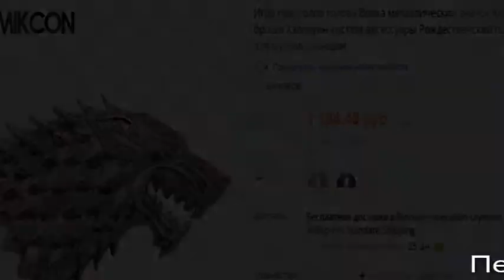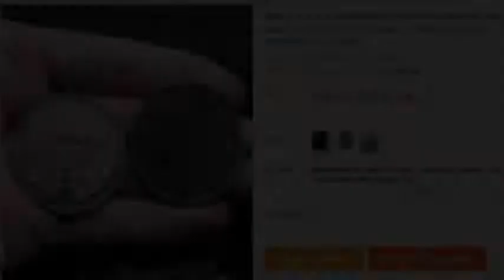Магазин Сувениров Игры Престолов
Игра Престолов – Одна из самых популярных кинопродукций последних лет.Действие происходит в вымышленной Вселенной, внешне напоминающей Европу Средних веков.Времена года в этом мире длятся иначе, чем в человеческом. Вокруг фильма создалось обширное фан-сообщество. И те, кому импонирует определенная персона из него, в нашем каталоге могут купить фигурки персонажей «Игры престолов».
Здесь Вы можете купить уникальные сувениры, модельки, фигурки из Игр Престолов, огромный выбор, качественные материалы. У нас широко представлены фигурки «Игра престолов» Dark horse и Funko.Это самый уникальный подарок для фаната Game of Thrones.

В числе достоинств фигурок «Игра престолов» - непринужденные позы, реалистичность, продуманностью деталей.Они безопасны – при их производстве не применяется токсичных веществ. Они Прочны – качественный пластик является ударопрочным Все, что им потребуется – периодически стирать с них пыль влажной тканевой тряпочкой.
Коллекционные фигурки Игра престолов
 Кто такие драконы с точки зрения современной физики и биологии?
Как сделать меч из валирийской стали?
Почему дикий огонь столь ужасен в качестве оружия?
Об этом захотят узнать все.